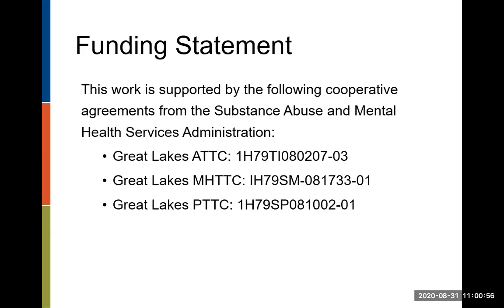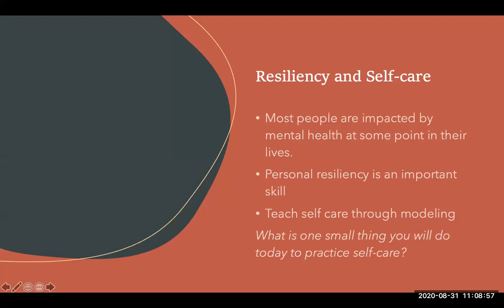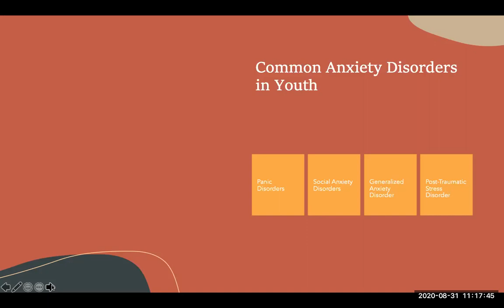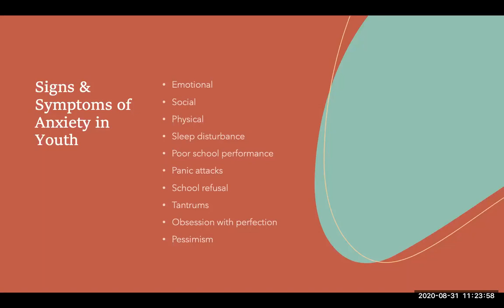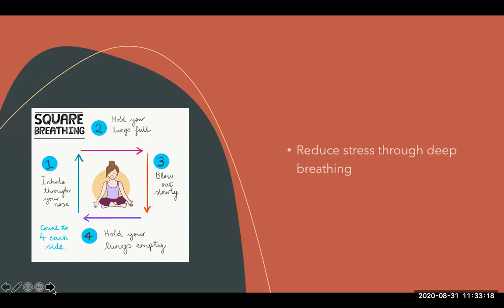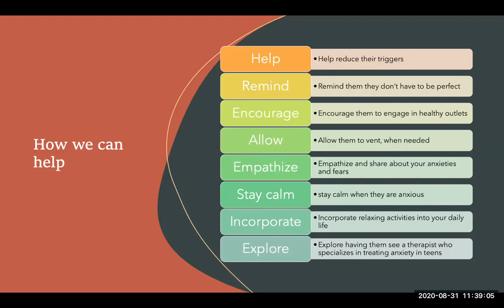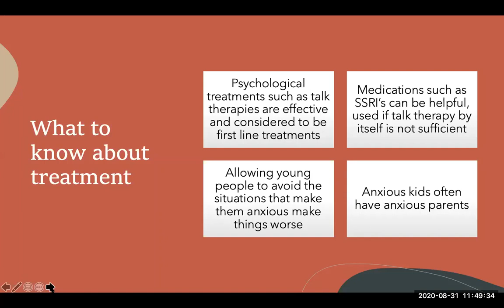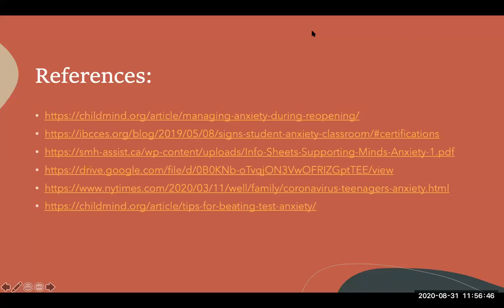Recognizing Anxiety in Youth (School-based Mental Health)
Presented By: Angela Begres, LMSW